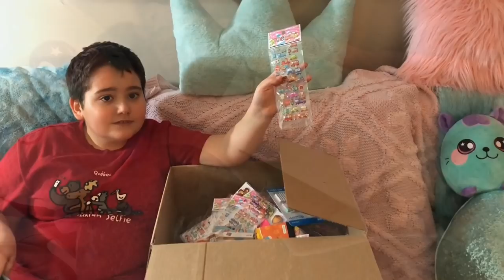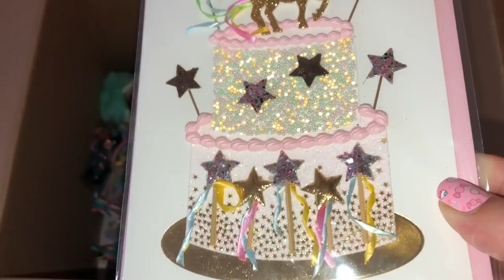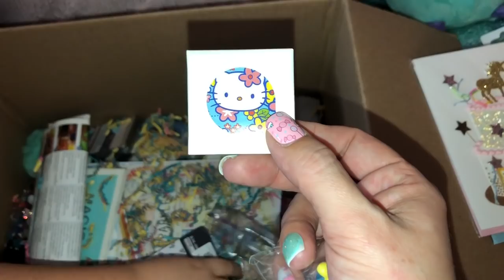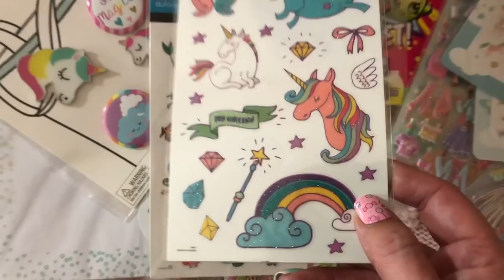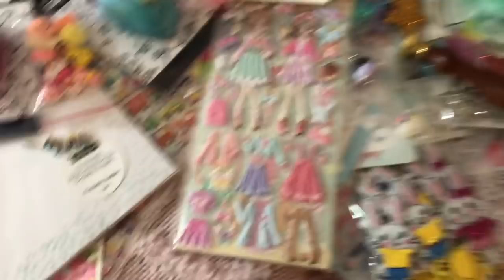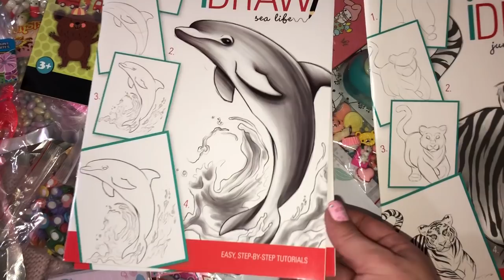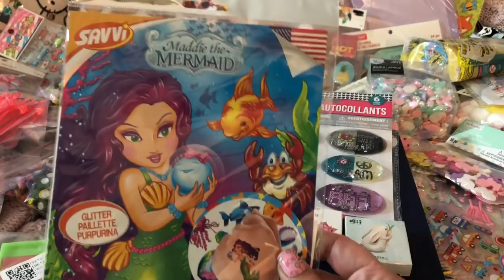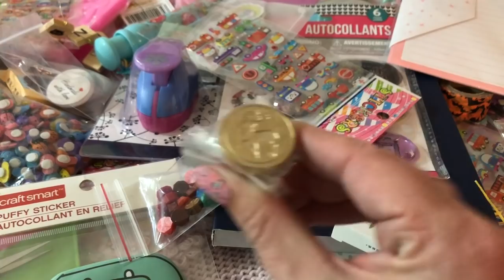HAPPY MAIL FROM MY SUPER SUBSCRIBER!!! UNICORNS, DIES, STICKERS & MORE!!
Thank you so much Miss Kelly!! You have made Chase so happy & me as well! You are def one in a million girl & I will Always have your back!
😦🥰 If the whole world could only be so kind! Well let me tell you ladies, she will DEF be getting something in return!! 😉💜🍭🎀